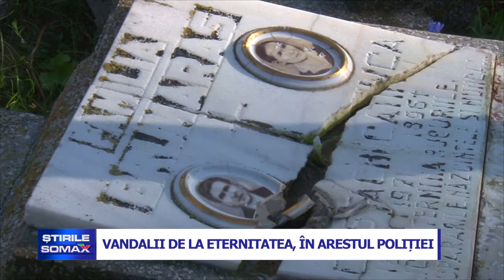15 09 VANDALII DE LA ETERNITATEA IN ARESTUL POLITIEI